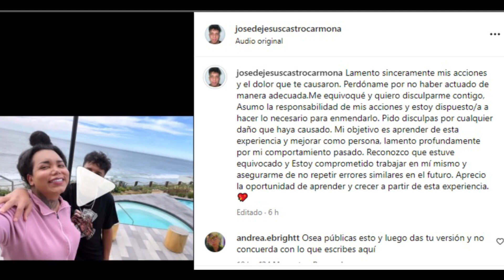Prometido de Paolita Suarez sale a pedirle disculpas